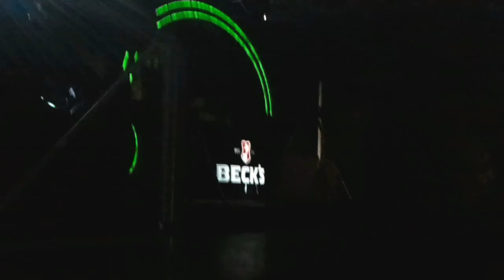BEKSTVO U PRIRODU 3.0 - EDDIE RICHARDS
Snimano mobilnim telefonom.